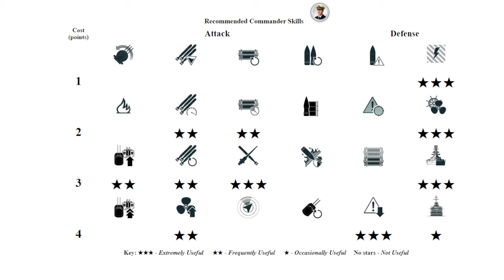Destroyer Yueyang: Hard work leads to glory - World of Warships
Yueyang: 310k damage, 6 ships destroyed - World of Warships
Yueyang is a Pan-Asian tier X Destroyer.
The Yueyang is part of the Pan-Asian Destroyer line.
Former U.S. destroyer of the Allen M.Â Sumner class that was transferred to the Republic of China Navy in 1970. She was developed from the very successful Fletcher class. In contrast to her predecessor, she had more powerful artillery, but ran at a lower speed.

Battle Stats:
Version: 12.1.0
Server: EU
Time: 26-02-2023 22:28:40 EU TIME
Player: Boni_EU
Ship: Yueyang
Damage: 310664
Destroyed ships: 6
Map: Haven
Setting: Scottish rocks, tense gameplay.

Medals: 4
Ids Achievement Instant Kill Medal, Ids Achievement Main Caliber Medal, Ids Achievement Warrior Medal, Ids Achievement Support Medal,